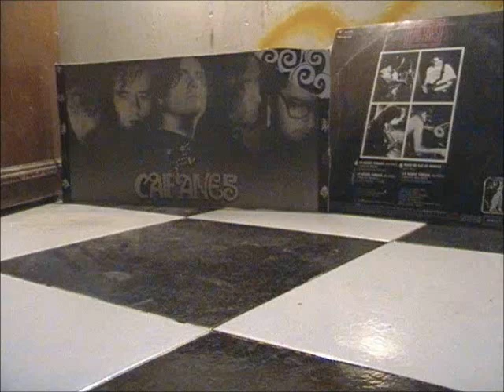UNE ESFINGE QUE HACE RUIDO